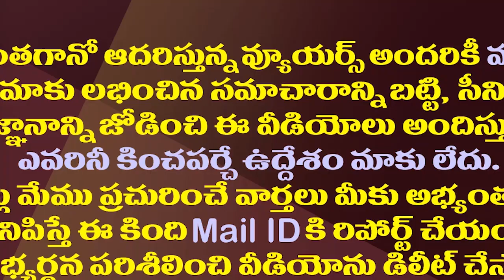నడిరోడ్డుపై మరో అద్భుతాన్ని ఆవిష్కరించిన జగన్| CM Jagan Launched E-Autos Under Garbage Free AP